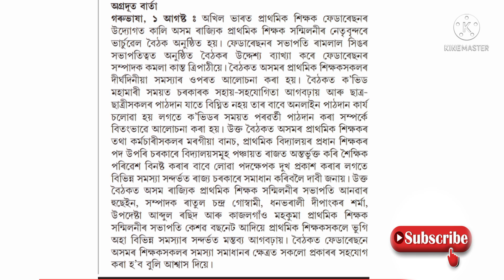Good news for Assam govt Teacher//Employees also